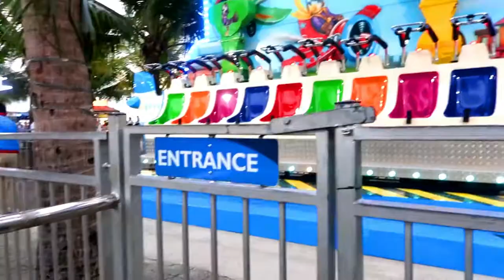A DAY-OUT at SEASIDE, SM MALL OF ASIA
A montage of my day-out at Seaside, SM Mall of Asia last March 30, 2018. I hope you enjoy! :)